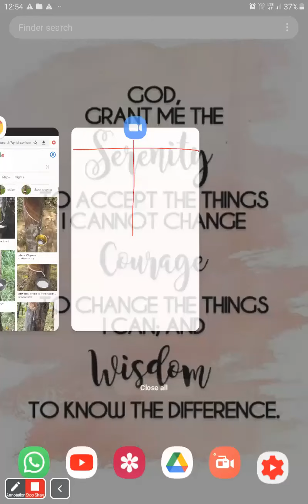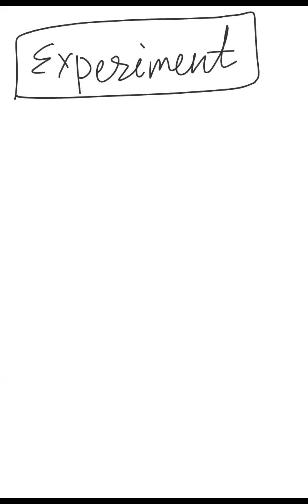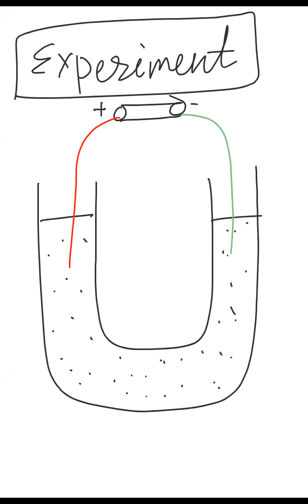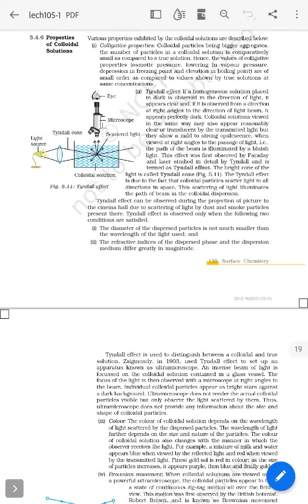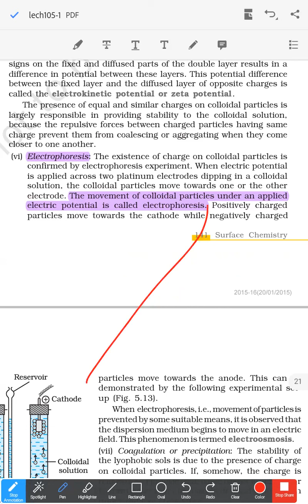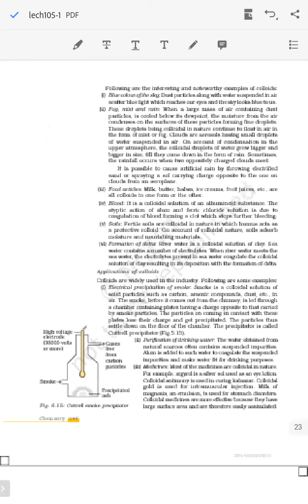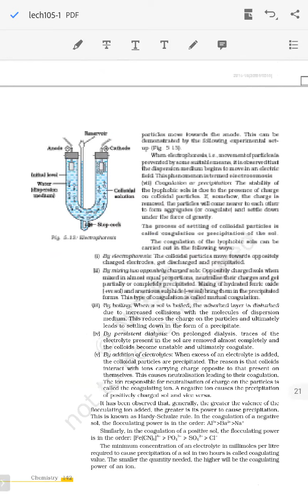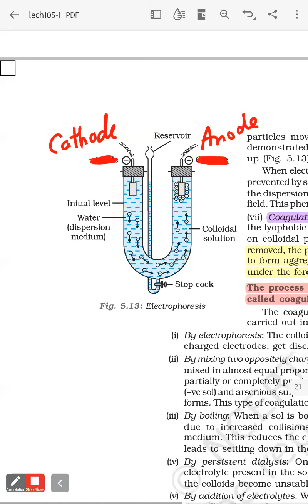chapter -5 surface chemistry class12 part 4 || Electrophoresis, Ncert questions